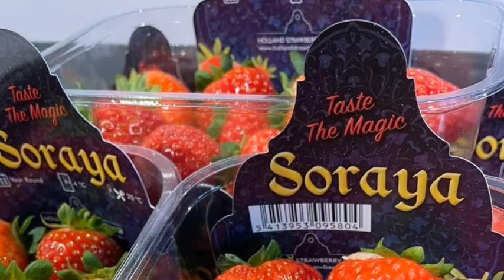F1 hybrid strawberry 'Soraya' demo cultivation 2020-2021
Demo cultivation F1 hybrid strawberry 'Soraya'.
A ever bearing variety developed for winter greenhouse cultivation with grow lighting.
This video shows the different stages of the cultivation and strawberry production.